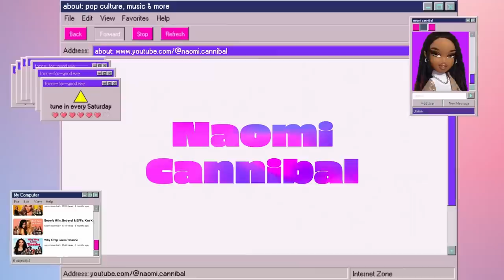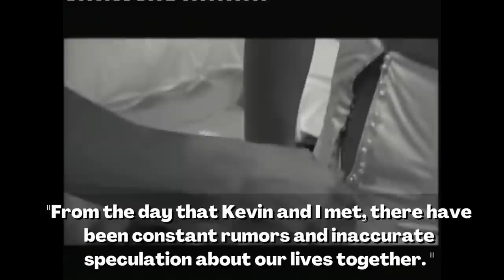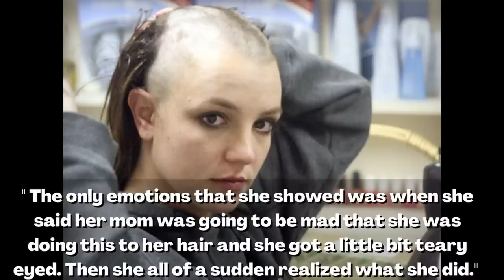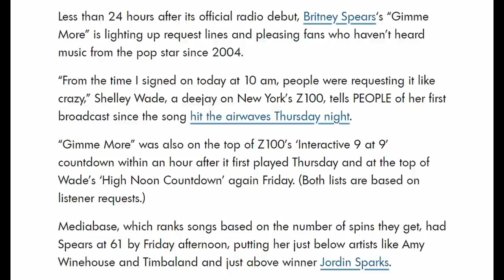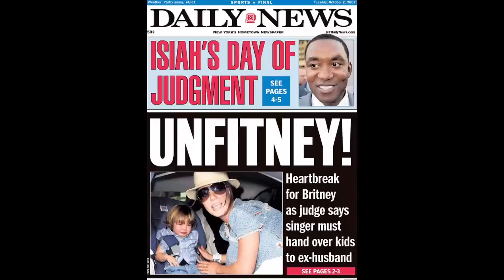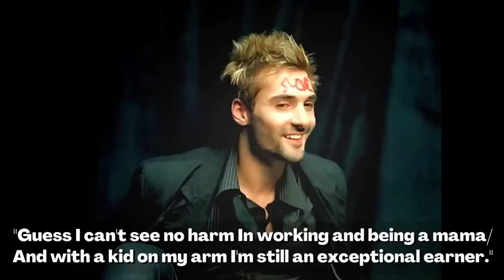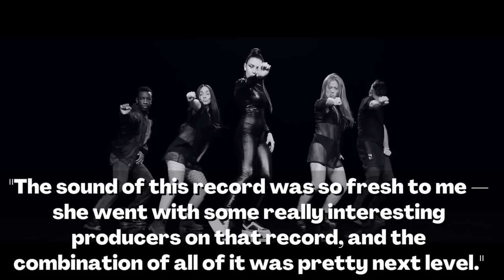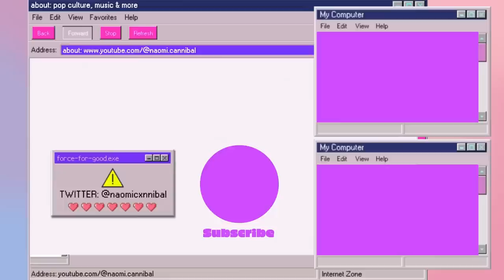Eras Analyzed: Britney Spears' Blackout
During one of the darkest times in her life, Britney Spears managed to put out Blackout, one of her best albums. It followed her 2003 album, In the Zone. Britney originalyl had an album planned called Original Doll, which was scrapped for unknown reasons. During this time, Britney had begun a relationship with Kevin Federline and the couple starred in a docu-style reality show called Britney and Kevin: Chaotic. Britney had two sons with Federline, Sean and Jayden. While recording Blackout, Britney was embroiled in several controversies, custody battles, and struggled with her mental health. Her big VMA comeback performance of Gimme More was a disaster, and only earned her more criticism. Despite this, the single still performed well. Her other singles, Piece of Me and Break the Ice were well received as well. On Blackout, Britney worked with producers including Danja, Bloodshy & Avant, and the Neptunes. It produces a record that was truly ahead of its time, and has since been nicknamed "The Bible of Pop". Blackout is said to have influenced pop music in the 2010s and the work of current pop artists including Charli XCX, Slayyyter, and Kim Petras.